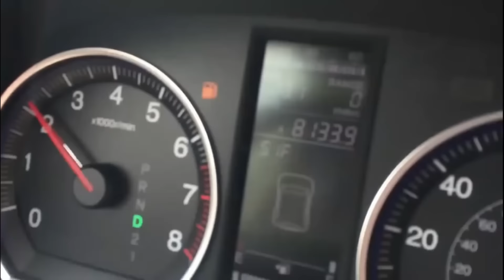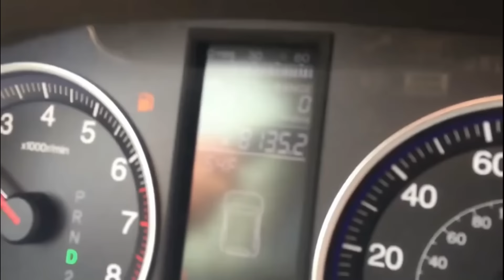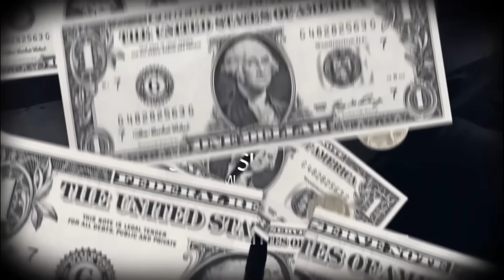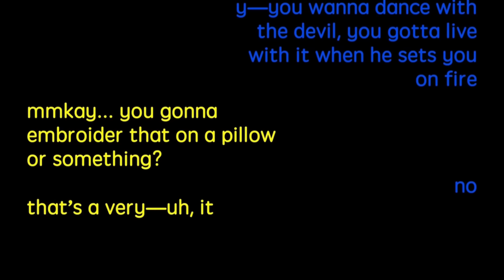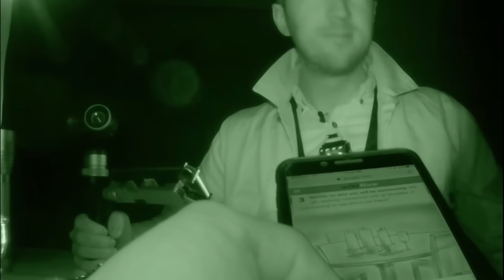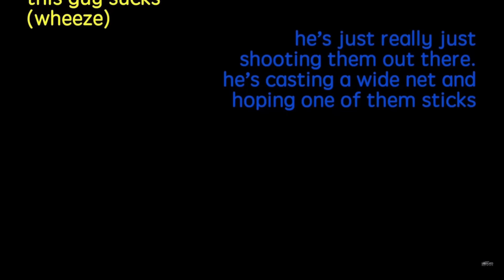Iconic Buzzfeed Unsolved Moments part 2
here's the part two just as promised!